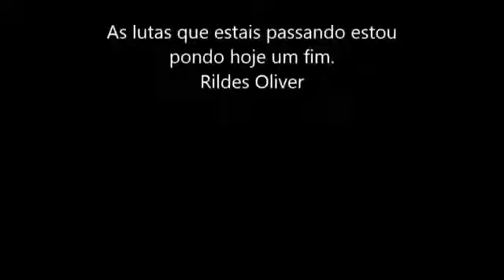Rildes Oliver "Filho" Contato